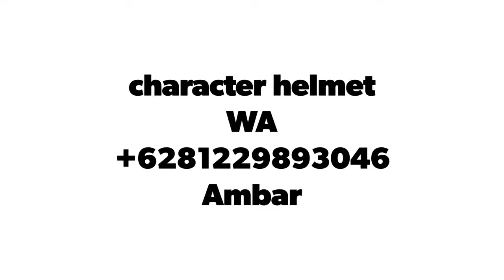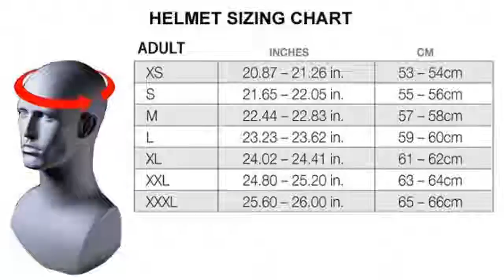selling character helmets in Houston Texas contact WA AMBAR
selling character helmets predator helmet,
batman helmet,
starwars helmet,
batman arkham knight helmet,
ironman helmet,
kamen rider helmet,
blackpanther helmet,
deathstroke helmet
rocketeer helmet,
neko helmet (cat women version) ,
boba fett helmet,

Mask made of fiberglass + the real helmet inside with good paint.
The shield can be opened & Comes with Black shield.
* Added 2 LED Lights.
* LED lights color available : BLUE, GREEN N RED.
* On/Off Switch
* Size Available M.L.XL
* The Helmet basic has a DOT Approved
* We Ship Worldwide
* Color & Airbrush design by Request

☑ Worldwide shipping.

max d bike helmet
helmet earbuds
helmet ear protection
riding helmet equestrian
riding helmet equestrian kids
helmet ear muffs
e helmet motorcycle
e helmet with rear camera
e helmet heads up display
e helmet
e helmet motorcycle green
helmet for kids 3-5
helmet for kids 5-8
helmet for adults bike
f helmet
helmet gopro mount
helmet goggles
helmet girls
helmet giro
helmet guard baseball
g max helmets
g force helmet
g force carbon fiber helmet
helmet hanger
helmet hook
helmet headphones